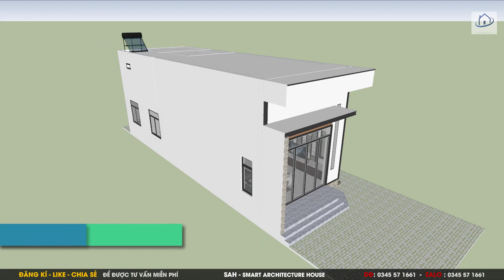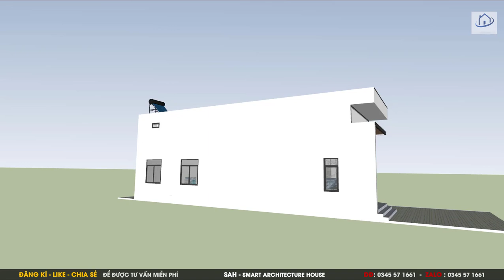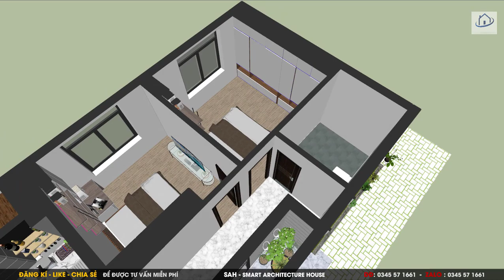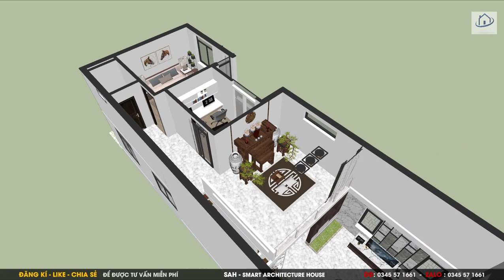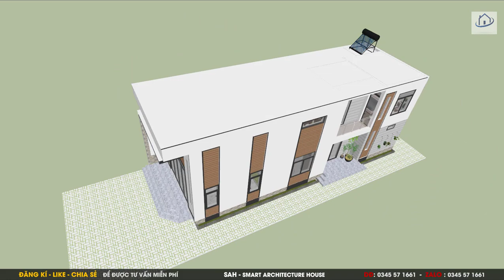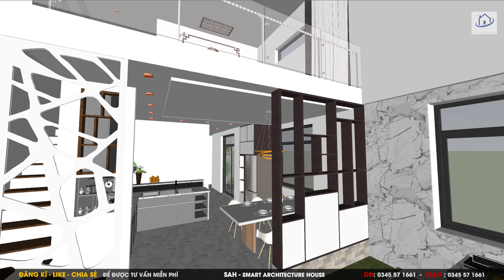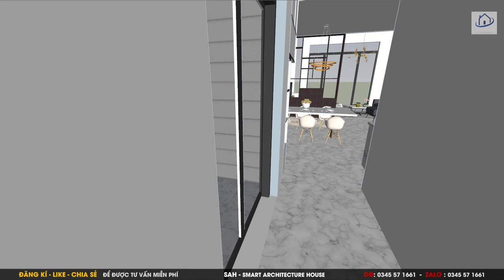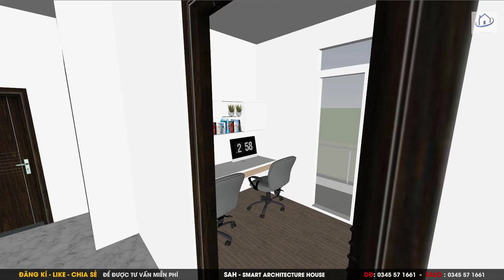Thiết Kế : NHÀ GÁC LỬNG cực Đẹp - Hiện đại, 3 Phòng ngủ, mệnh MỘC - HỎA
► Video trên chỉ mang tính chất tham khảo !
►THÔNG TIN VỀ VIDEO NÀY :
   ♦ Tiêu đề : Thiết Kế : NHÀ GÁC LỬNG cực Đẹp - Hiện đại, 3 Phòng ngủ
   ♦Tóm tắt : Căn nhà được thiết kế với phong cách hiện đại, tầm giá phải chăng. Thiết kế này dành riêng cho người mệnh mộc hoặc hỏa với tông chính là gỗ. đường nét, bố trí của căn nhà tương đối đơn giản, dứt khoát và tiết kiệm.
 Các không gian chức năng bao gồm : 3 Phòng ngủ, 1 phòng khách, bếp ăn , 2 WC, phòng thờ, phòng làm việc riêng. Tất cả đều được thể hiện cụ thể và sinh động trong video.
   ♦Âm thanh :
   ♦Hình ảnh  :  Smart Architecture House

► Các Dịch vụ của chúng tôi : Đơn giá năm 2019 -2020
   ♦ Thiết Kế Nhà ở - Kiến trúc, Kết cấu, Điện nước  : 100k/m2
   ♦ Thiết kế Kiến trúc                                                   :70k/m2
   ♦ Thiết kế nội thất                                                     :70k/m2
   ♦ Thiết kế sân vườn                                                  : 40k/m2
   ♦ Thiết kế, cải tạo, làm lại mặt tiền                        : 500k/ tầng/mặt
   ♦ Phối màu sơn mặt tiền                                         : 300k/ tầng/mặt

( Quy trình của chúng tôi luôn bám sát nhu cầu của chủ nhà, phong thủy, công năng, thẫm mỹ , chúng tôi lên phương án trên 3D, trao đổi liên tục với chủ nhà và chỉnh sửa đến khi nào chủ nhà đồng ý mới thôi,  cam kết chất lượng tuyệt đối )

SAH™
► Liên Lạc chính : Zalo  : 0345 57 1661

► Kênh chuyên đăng tải video có nội dung sau :
►  Kiến trúc nhà cấp 4, nhà cấp 3, nhà cấp 2, nhà cấp 1 và các công trình lớn, các công trình công cộng.
   ♦ Đưa ra các giải pháp thiết kế và yêu cầu công năng
   ♦ Giải pháp sử dụng vật liệu và xây dựng hiệu quả.
   ♦ Bản vẽ 3D , mô hình kiến trúc đẹp, mô hình nhà cấp 4 đẹp
   ♦ Vật liệu mới nhất, vật liệu xây dựng giá rẻ.
# HomeDesign3D
© Nội dung trên kênh ( kể cả phần mô tả ) đã được Bảo trợ bởi Youtube, Mọi sao chép dưới bất kỳ hình thức nào đều sẽ dẫn đến kênh của bạn bị tạm ngưng.
© Content on YouTube-sponsored channels( including description ), Any copy of any kind will result in your channel being suspended.
SMART ARCHITECTURE HOUSE ™